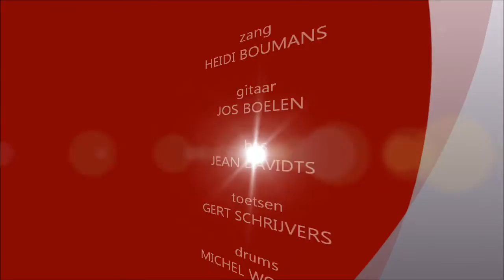TO BE LOUISE Wrong time wrong place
Band : TO BE LOUISE ( Belgium / Zutendaal ).
Song : Wrong Time Wrong Place
Vocals - HEIDI BOUMANS (RIP) // Guitar - JOS BOELEN // Bass - JEAN DAVIDTS  // keyboards - GERT SCHRIJVERS // drums - MICHEL WOUTERS
Live recording in Herentals